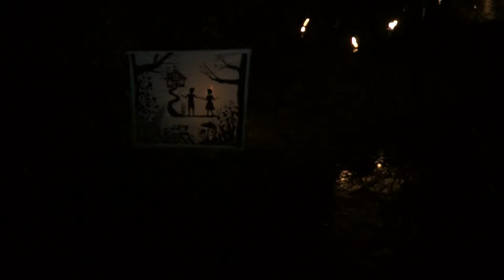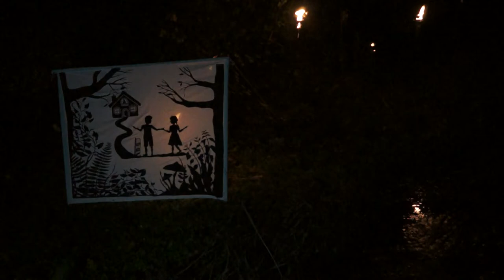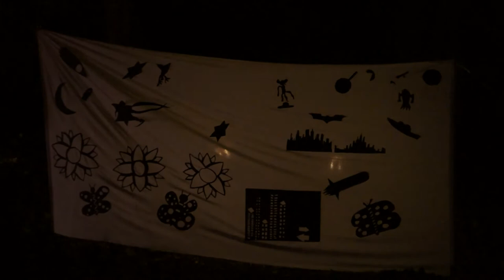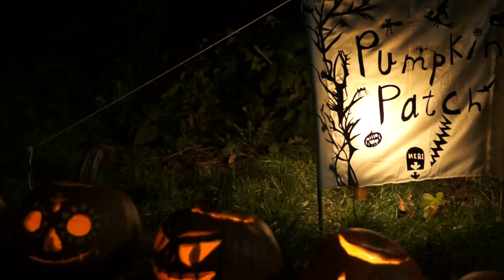Halloween 2014 - The Gill - Ulverston - Cumbria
Halloween alongside The Gill in Ulverston - 2014. This gets bigger and better every year, but it meant that everyone had to shuffle along the path pretty slowly in the dark.